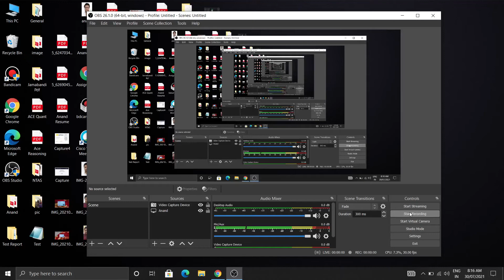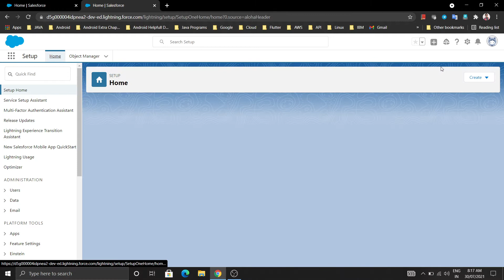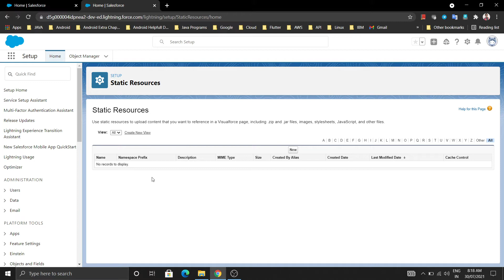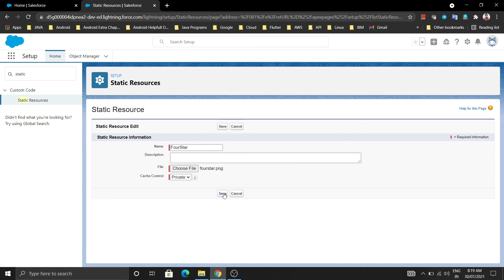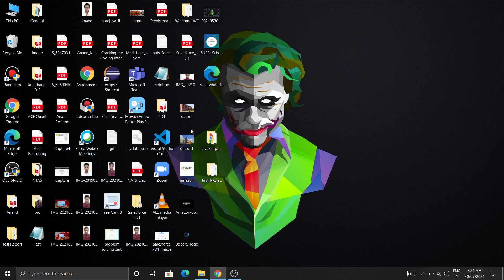How to upload Image in Salesforce | Episode- 12 | Salesforce PD1 | CodeWithAnand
In this video I talked about How to upload image in Salesforce. This is episode 11.